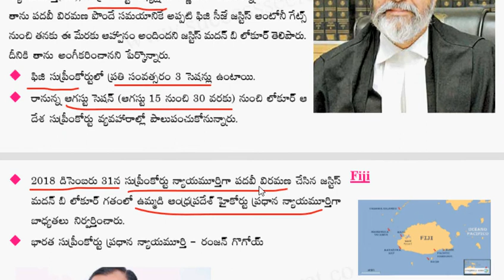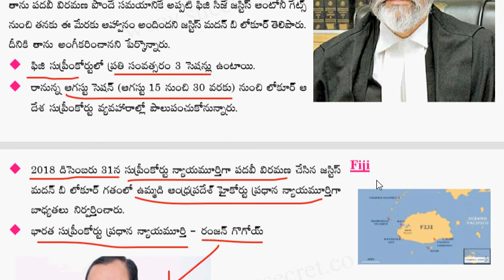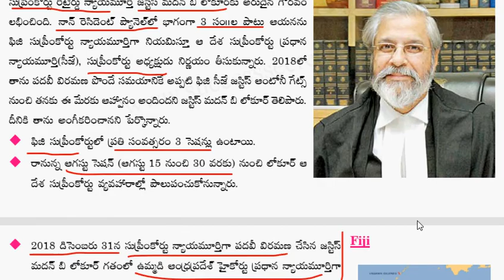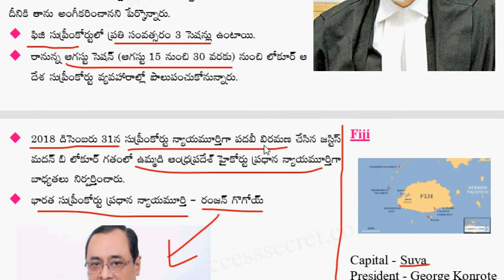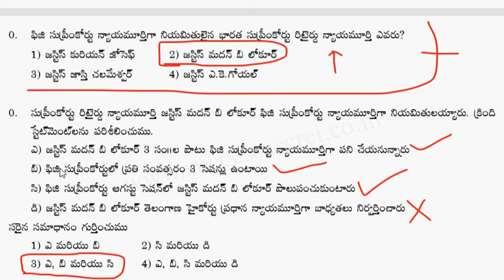జస్టిస్ మదన్ బి లోకూర్ ఏ దేశ సుప్రీంకోర్టు న్యాయమూర్తిగా నియమితులయ్యారు?